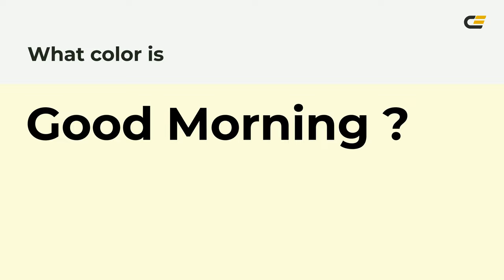Good Morning color fcfcda hex color - Green color - Cool color fcfcda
What color is Good Morning ? fcfcda hex color - Green color - Cool color fcfcda

Hex fcfcda Color Code is also known as Good Morning color.

Hex fcfcda Color code in RGB color code model is created after adding 98.82% red color, 98.82% green color and 85.49% blue color.
Hex fcfcda Color code in CMYK color (process color) code model is generated after subtraction of 0% cyan, 0% magenta, 13% yellow and 1% black.